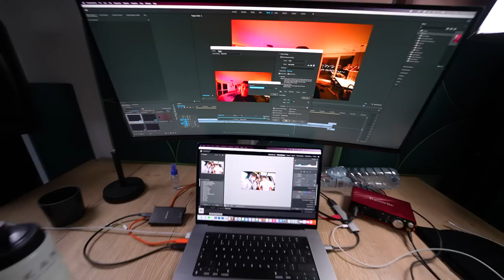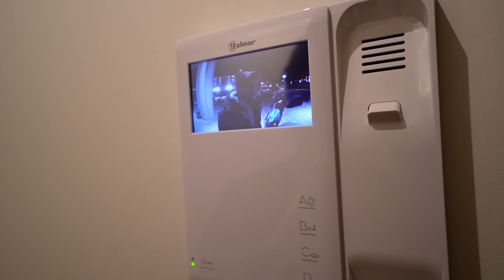WIJ GAAN ELKAAR EEN TIJDJE NIET MEER ZIEN...☹️